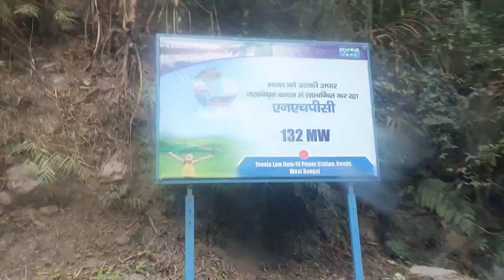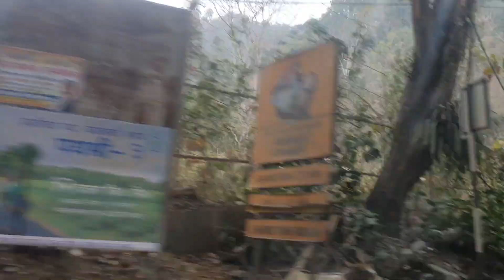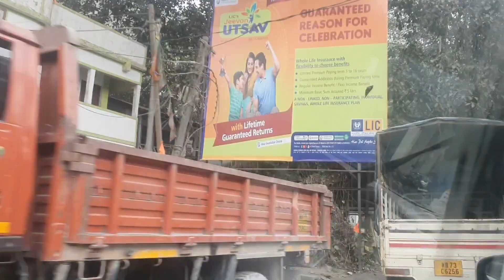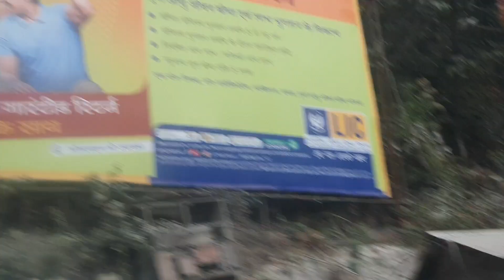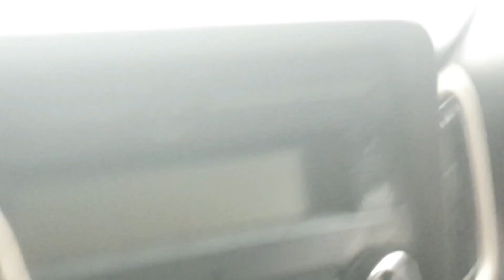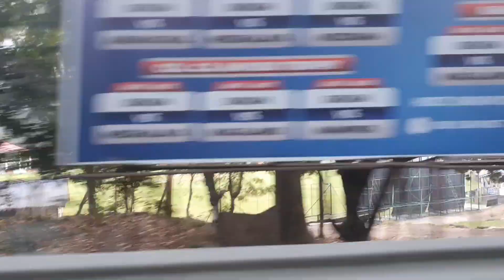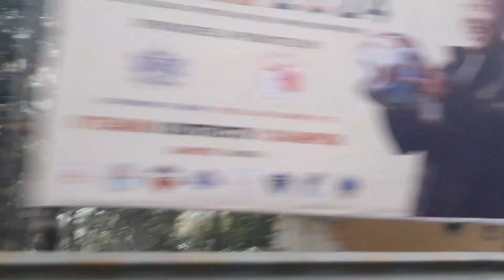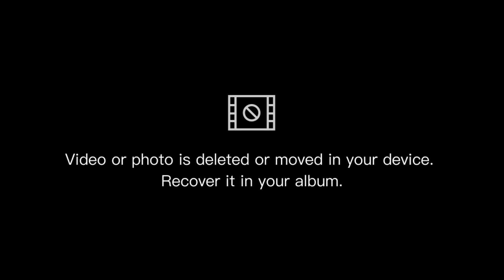Journey towards Gangtok#Sikkim#pilgrime#tour#kids#vlog#@sangaychoden2014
journey traveling Gangtok sikkim vlog#@sangaychoden2014